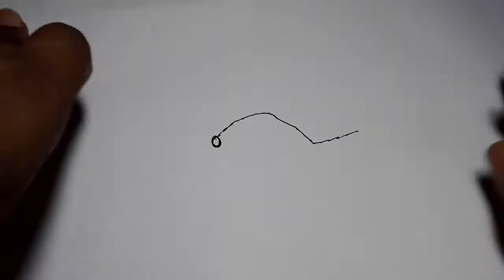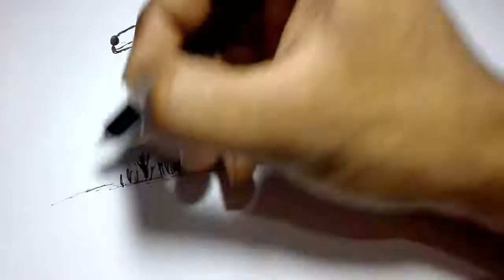How to draw a bedlington terrier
How to draw a Eddington terrier.

In the event that you resemble a great part of the populace, your four-legged companion is your first "child." Many individuals stress unnecessarily over how their pooch will deal with an infant in their life. Numerous proprietors consider disposing of the family pets as a result of fears that they will hurt the infant. Kindly don't do this unless there is no other alternative. Most puppies, when treated and prepared appropriately, can deal with existence with an infant extremely well.

Youngsters and pets make awesome colleagues when raised legitimately together and instructed how to act with each other. Youngsters that experience childhood in a home with pets learn regard and love for creatures, and all the more vitally, regard forever. As the youngsters develop more seasoned they can learn duty by tending to the creatures. Creatures enhance our and our kids' lives crazy.

Having an infant can cause issues for both people and mutts, as the pooch has a tendency to be dealt with in an unexpected way, and along these lines, may act in an unexpected way. A few proprietors infant the pooch additionally, making the puppy end up plainly ruined and difficult to deal with. Different proprietors get over-focused and rebuff the puppy for typical, inquisitive conduct toward the infant. Frequently our pets are the focal point of our reality, our "infants" on the off chance that you would, and can get "desirous" if not prepared to deal with losing that status to the new child. In the event that you will try to set up your pets for the fresh debut, everybody can live in agreement.

Once in a while the puppies end up noticeably overprotective of the infant. Numerous proprietors appreciate and considerably lean toward the pooch being a protect for the infant. While it is typical for the pooch to wind up plainly defensive of the infant, it is perilous for the puppy to end up plainly overprotective and not let anybody close to the infant. The majority of the above situations can prompt the canine being kicked out of the house!

As you are making arrangements to bring home infant, you have to set up your dog(s) for the same ahead of time if conceivable. While most puppies will be exceptionally tender with the child, many mutts don't consider children to be people on account of their size, odor, and the odd clamors they make. By setting aside the opportunity to give your pooch some additional affection and consideration he ought to be fine and not swing to terrible conduct to stand out enough to be noticed. You have to get ready and teach your pooch for what lies ahead. This will guarantee that they are prepared and willing to acknowledge the new relative with open and cherishing paws.

Utilizing quieting cures (herbs, fragrant healing, oils) as well as professionally prescribed solutions are likewise an alternative to help encourage a superior carried on pooch. You can converse with your veterinarian to ask about these items and the suggestions related with their utilization. I am a devotee to the comprehensive approach at whatever point conceivable, rather than utilizing drugs.